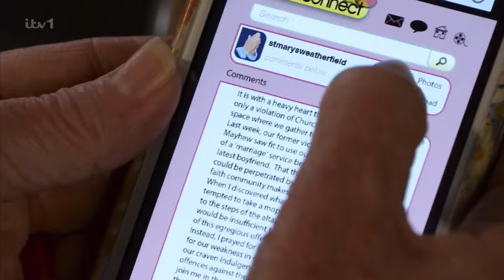Billy and Paul|| 2023 storyline- (03/10/23) Part 4